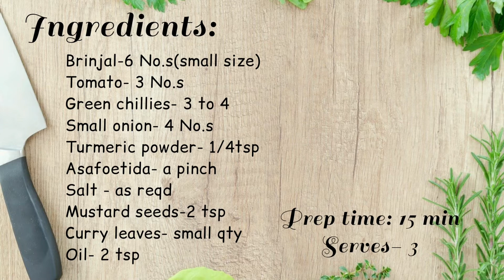Tiffin sambar Recipe in Tamil | Idli Sambar Recipe | Hotel Sambar Recipe | Breakfast Sambar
Tiffin Sambar:
Tiffin sambar recipe, learn how to make south Indian style sambar had along idli, dosa and other tiffin items. Prepared without any fresh and packed ground sambar masala and toor dal. Already I have a Tiffin sambar recipe with toor dal in my videos, posted almost 4 months back. That’s a version. This is another version of the tiffin sambar perfect for idli also for dosa, arisi upma, Chapathi, Poori and pongal. This is the recipe of my mom. She make this last week. Its taste takes me to heaven. So i would like to share this recipe.

Serves:3

Ingredients:
Brinjal - 6 No.s(small size)
Small Onions - 4 to 5
Oil- For tempering
Mustard seeds - 2 tsp
Curry Leaves - Small qty

Procedure:
1. Wash the brinjal, tomatoes and green chillies.
2. Add water in a vessel and add all the washed veggies. Cook for 5 to 7 minutes. The veggies should blanch well. Now you can pressure cook for about 2 whistles.
3. After cooked allow it to cool for sometime.
4. Then transfer it to mixer grinder and grind it to paste.(the paste can fine or rough it depends on the taste)
5. Now add the grinded paste to vessel and add required water for sambar. Add turmeric powder, asafoetida and salt. Cook for 5 minutes.
6. Now add 2 tsp of oil in a kadai. Then add mustard seeds, curry leaves and small onions. Saute for a minute.
7. When the sambar starts to reduce, add tempering on it and mix well.
8.Quick and easy tiffin sambar is ready. You can taste this with dosa, poori, chapathi and pongal.